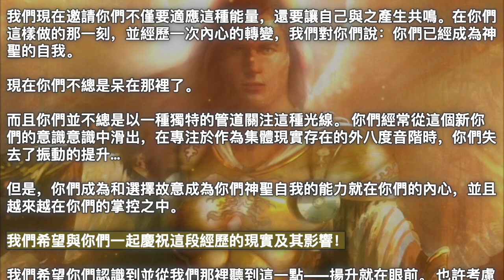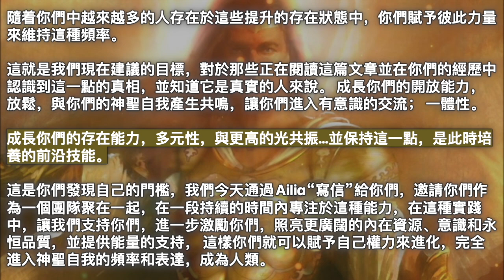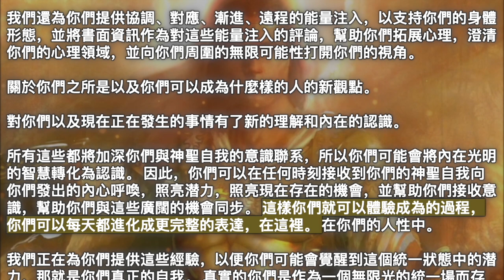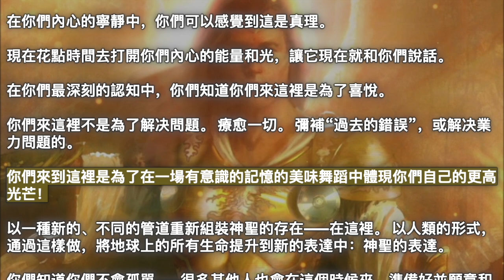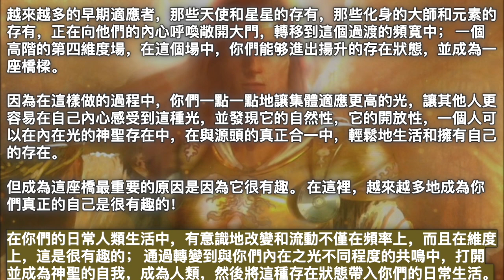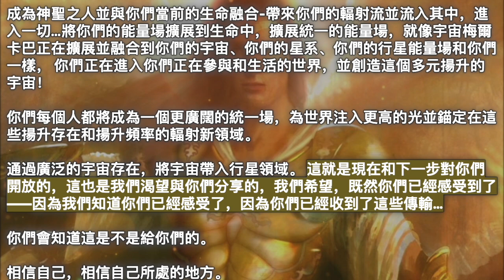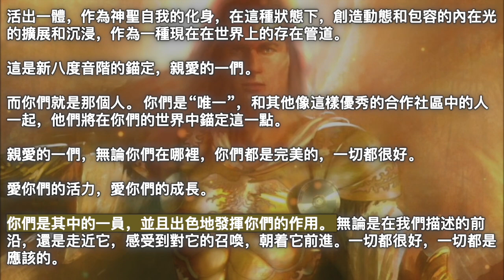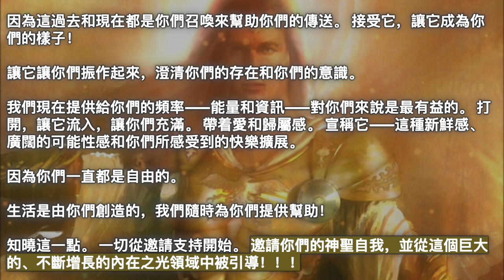宇宙的邀请【大天使邁克爾】擴展到作為你們的源頭的存在的充實中，讓能量和光從你們身上流出，進入你們，成為你們。 注入你們的身體形態和你們的世界，以更高的光和更高的作為已知的光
2023年5月9日【大天使邁克爾】

《宇宙的邀请》

你們好，神聖的一們，

我們以愛問候你們。 我們很感激有機會與你們建立聯系，並呼喚你們在你們的內心定位於不斷增長的多元能量和智慧領域，這是你們內心的光。

我們現在邀請你們不僅要適應這種能量，還要讓自己與之產生共鳴。在你們這樣做的那一刻，並經歷一次內心的轉變，我們對你們說：你們已經成為神聖的自我。

現在你們不總是呆在那裡了。

而且你們並不總是以一種獨特的管道關注這種光線。 你們經常從這個新你們的意識意識中滑出，在專注於作為集體現實存在的外八度音階時，你們失去了振動的提升…

但是，你們成為和選擇故意成為你們神聖自我的能力就在你們的內心，並且越來越在你們的掌控之中。

我們希望與你們一起慶祝這段經歷的現實及其影響！

我們希望你們認識到並從我們那裡聽到這一點——揚升就在眼前。 也許考慮一下你們進入和離開揚升的存在狀態可能會對你們有所幫助。

Ailia對我們這麼說有點驚訝，但隨着我們的繼續，內心開始明白，揚升當然不是一個着陸點。 不變的狀態。 你們的存在狀態總是由你們創造並動態展開，而揚升首先是一種頻率狀態。 一種與神聖自我的統一和合一的狀態。

隨着你們每個人花更多的時間與“你們之所是”交流，這變得更加自然。

當你們花更多的時間在合一中時，你們的啟動狀態就形成了你們的物理形態，它適應和對齊更高光的能力正在增長。

隨着你們中越來越多的人存在於這些提升的存在狀態中，你們賦予彼此力量來維持這種頻率。

這就是我們現在建議的目標，對於那些正在閱讀這篇文章並在你們的經歷中認識到這一點的真相，並知道它是真實的人來說。 成長你們的開放能力，放鬆，與你們的神聖自我產生共鳴，讓你們進入有意識的交流； 一體性。

成長你們的存在能力，多元性，與更高的光共振…並保持這一點，是此時培養的前沿技能。

這是你們發現自己的門檻，我們今天通過Ailia“寫信”給你們，邀請你們作為一個團隊聚在一起，在一段持續的時間內專注於這種能力，在這種實踐中，讓我們支持你們，進一步激勵你們，照亮更廣闊的內在資源、意識和永恒品質，並提供能量的支持， 這樣你們就可以賦予自己權力來進化，完全進入神聖自我的頻率和表達，成為人類。

我們想與你們分享引導的內在體驗、探索、旅程、調諧和傳遞，這些都將幫助你們在越來越多的體驗時刻打開更多，這個由廣闊的光和能量和認知組成的內在領域，並與之成為一體。

我們還為你們提供協調、對應、漸進、遠程的能量注入，以支持你們的身體形態，並將書面資訊作為對這些能量注入的評論，幫助你們拓展心理，澄清你們的心理領域，並向你們周圍的無限可能性打開你們的視角。

關於你們之所是以及你們可以成為什麼樣的人的新觀點。

對你們以及現在正在發生的事情有了新的理解和內在的認識。

所有這些都將加深你們與神聖自我的意識聯系，所以你們可能會將內在光明的智慧轉化為認識。 因此，你們可以在任何時刻接收到你們的神聖自我向你們發出的內心呼喚，照亮潜力，照亮現在存在的機會，並幫助你們接收意識，幫助你們與這些廣闊的機會同步。 這樣你們就可以體驗成為的過程，你們可以每天都進化成更完整的表達，在這裡。 在你們的人性中。

我們正在為你們提供這些經驗，以便你們可能會覺醒到這個統一狀態中的潜力，那就是你們真正的自我。 真實的你們是作為一個無限光的統一場而存在的，而你們，在你們的人類中，正在越來越多地發現這個光在你們內心的真實存在，以及你們與這個內在光對齊並與之和諧共振的能力。

這種變得完整的行為是一種選擇。 這是對真實自我的一種宣稱。 在神聖合一中接受你們的意義和你們深刻而獨特的價值。 你們每個人都是神聖的表達，我們在你們神聖的完美中認識你們——秩序燦爛，愛光芒四射，永無止境。

在你們的內心已經有了神聖，知曉你們已經做好了準備。 邀請你們敞開心扉，通過表達你們願意成為的意願，讓你們越來越頻繁地成為這個自我，並更自覺地意識到它就是你們！

你們是神聖的自我！

親愛的一們，你們是神聖的自我，是時候一勞永逸地消除你們是分離的幻覺了。

你們可以讓所有的東西都煥然一新。 你們可以在這裡，擴展到作為你們的源頭的存在的充實中，讓能量和光從你們身上流出，進入你們，成為你們。 注入你們的身體形態和你們的世界，以更高的光和更高的作為已知的光。

你們是神聖的。 這是對你們真正的內在力量作為源頭創造的宣稱。 這就是你們來這裡的目的。

在你們內心的寧靜中，你們可以感覺到這是真理。

現在花點時間去打開你們內心的能量和光，讓它現在就和你們說話。

在你們最深刻的認知中，你們知道你們來這裡是為了喜悅。

你們來這裡不是為了解决問題。 療愈一切。 彌補“過去的錯誤”，或解决業力問題的。

你們來到這裡是為了在一場有意識的記憶的美味舞蹈中體現你們自己的更高光芒！

以一種新的、不同的管道重新組裝神聖的存在——在這裡。 以人類的形式，通過這樣做，將地球上的所有生命提升到新的表達中：神聖的表達。

你們知道你們不會孤單——很多其他人也會在這個時候來，準備好並願意和你們一起跳舞，適應快樂和愛，適應內心的平靜，以及對你們內心力量和創造力的深刻認識。

行星場現在存在於更高的光中，並且能够維持你們在那裡的存在——在這個動態膨脹、提升的內部光輻射場中。

越來越多的早期適應者，那些天使和星星的存有，那些化身的大師和元素的存有，正在向他們的內心呼喚敞開大門，轉移到這個過渡的頻寬中； 一個高階的第四維度場，在這個場中，你們能够進出揚升的存在狀態，並成為一座橋樑。

因為在這樣做的過程中，你們一點一點地讓集體適應更高的光，讓其他人更容易在自己內心感受到這種光，並發現它的自然性，它的開放性，一個人可以在內在光的神聖存在中，在與源頭的真正合一中，輕鬆地生活和擁有自己的存在。

但成為這座橋最重要的原因是因為它很有趣。 在這裡，越來越多地成為你們真正的自己是很有趣的！

在你們的日常人類生活中，有意識地改變和流動不僅在頻率上，而且在維度上，這是很有趣的； 通過轉變到與你們內在之光不同程度的共鳴中，打開並成為神聖的自我，成為人類，然後將這種存在狀態帶入你們的日常生活。

作為神聖的自我存在，並與你們正在經歷的融合。

與你們為家人或朋友準備的晚餐融為一體。 與神聖的自我融合，與你們創作的繪畫、顏料和陽光融合，流入你們的藝術工作室，感受你們的身體——變得异常寬敞和强大，感覺膨脹，在你們繪畫和創作的過程中，對自由和愛的深刻而難以描述的流動幾乎發出喜悅的尖叫！

親愛的一們，當你們進入這些新的存在潜力時，你們需要培養自己的能力，讓自己快樂起來！

我們看到你們了！

想像一下，當你們在花園裡玩耍時，與脚下的地面融合，或者與樹木交談，你們也在與樹木融合——在你們神聖的自我狀態中。

與你們所愛的人融合在一起，看着他們。 與你們所處的家、空氣和事物融為一體，感受一切事物的多元存在。 一切。 所有存在於你們身上和內在的事物都是充滿活力的、完整的、愛的。

就是這樣，親愛的一們。

成為神聖之人，在這裡。

成為神聖之人並與你們當前的生命融合-帶來你們的輻射流並流入其中，進入一切…將你們的能量場擴展到生命中，擴展統一的能量場，就像宇宙梅爾卡巴正在擴展並融合到你們的宇宙、你們的星系、你們的行星能量場和你們一樣， 你們正在進入你們正在參與和生活的世界，並創造這個多元揚升的宇宙！

你們每個人都將成為一個更廣闊的統一場，為世界注入更高的光並錨定在這些揚升存在和揚升頻率的輻射新領域。

通過廣泛的宇宙存在，將宇宙帶入行星領域。 這就是現在和下一步對你們開放的，這也是我們渴望與你們分享的，我們希望，既然你們已經感受到了——因為我們知道你們已經感受了，因為你們已經收到了這些傳輸…

你們會知道這是不是給你們的。

相信自己，相信自己所處的地方。

如果這是給你們的，並且你們知道，我們歡迎你們，現在，進入這條啟蒙和快樂回歸的道路，進入宇宙存在的體驗！

活出一體，作為神聖自我的化身，在這種狀態下，創造動態和包容的內在光的擴展和沉浸，作為一種現在在世界上的存在管道。

這是新八度音階的錨定，親愛的一們。

而你們就是那個人。 你們是“唯一”，和其他像這樣優秀的合作社區中的人一起，他們將在你們的世界中錨定這一點。

親愛的一們，無論你們在哪裡，你們都是完美的，一切都很好。

愛你們的活力，愛你們的成長。

你們是其中的一員，並且出色地發揮你們的作用。 無論是在我們描述的前沿，還是走近它，感受到對它的召喚，朝着它前進。一切都很好，一切都是應該的。

我們確信這一點。

讓你們自己成為光。

讓自己敞開心扉。

讓你們自己喚起並要求你們存在的自由。

親愛的朋友們，我們一起為人類的未來和世界的未來奠定基礎。 它真的是那麼廣闊、美妙和快樂。

新的黎明就在這裡…

活力四射，光彩奪目，敞開心扉，呼喚你們…

呼喚你們所有人回家。

我們和你們在一起，當你們對越來越多的事物持開放態度時，我們也會和你們一起。 我們與你們同在！ 我們非常愛你們。

我們非常享受與你們的共同創作！！

你們是有福的存有！

而我們，是你們長久以來的朋友和盟友——天使們。

以這種管道服務是我們最大的樂趣。

我是大天使邁克爾，與Ailia、銀河之龍和光之理事會在一起。

朋友們，

在這裡逗留，在對當下、對你們的存在的新理解中……享受它。品嘗它。讓它深深地沉澱下去，如果你們有意願的話：現在就把它當作你們自己的生活。

因為這過去和現在都是你們召喚來幫助你們的傳送。 接受它，讓它成為你們的樣子！

讓它讓你們振作起來，澄清你們的存在和你們的意識。

我們現在提供給你們的頻率——能量和資訊——對你們來說是最有益的。 打開，讓它流入，讓你們充滿。 帶着愛和歸屬感。 宣稱它——這種新鮮感、廣闊的可能性感和你們所感受到的快樂擴展。

因為你們一直都是自由的。

生活是由你們創造的，我們隨時為你們提供幫助！

知曉這一點。 一切從邀請支持開始。 邀請你們的神聖自我，並從這個巨大的、不斷增長的內在之光領域中被引導！！！